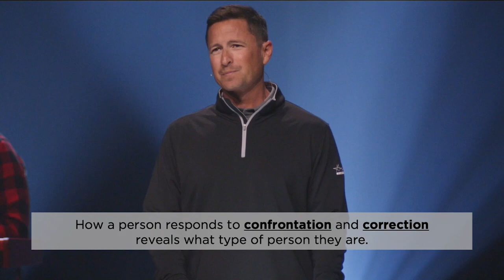Close Encounters | Building Boundaries Part 2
In this message, Pastor Aaron Kennedy dives deeper into the importance of identifying the wise, foolish, or evil people in our lives. By establishing proper boundaries in relationships, we can live the abundant life God has planned for us.